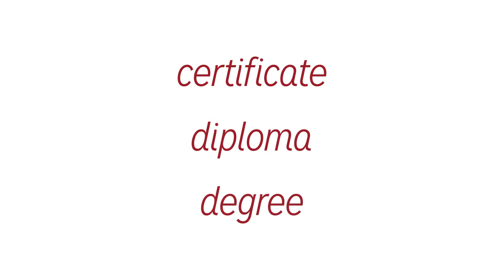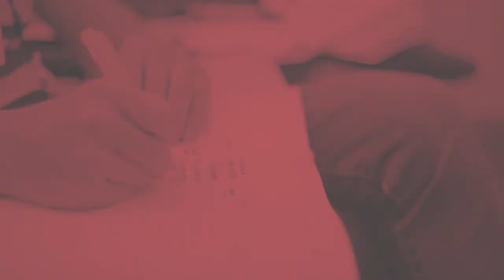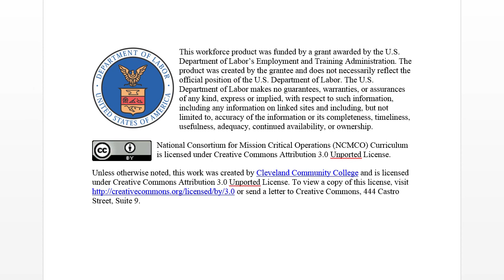Stackable Credentials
Stackable credentials help student success. This video helps to explain the potential benefits of implementing stackable credentials in your college or university program.

The music is dayDreaming LOOP8 by picadillyCircus licensed through istockphoto.com